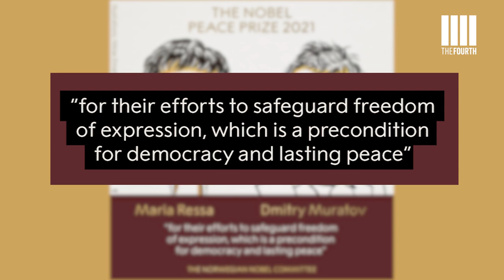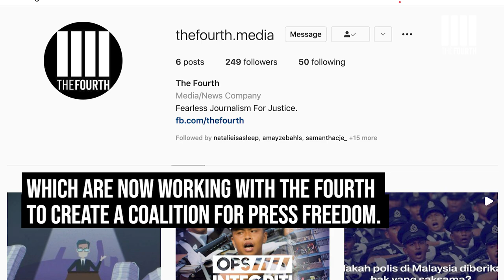"This is for all of us" | Moment Maria Ressa learns of Nobel Prize win on Zoom call with journalists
Journalist and Rappler CEO Maria Ressa received a surprise phone call in the middle of a Zoom forum on defending press freedom, and it left her speechless.

On the other line was someone from the Nobel Peace Prize committee, informing her that she had just been named its 2021 honouree — a moment which was caught live on Zoom.

"I'm in shock!" she said, as the live audience was informed of the news which had been released even as she was on the phone, prompting applause.

"This is a win for all of us," she added, after finally rejoining the Zoom call. "It is a recognition of how tough it has been to be a journalist, but also hopefully a recognition of how we are going to win the war for truth, for facts. We hold the line."

The forum was organised by the Freedom Film Network (FFN) in conjunction with an online screening of "A Thousand Cuts", a documentary film by Ramona Diaz on Ressa's battle to defend press freedom in the face of increasing legal, cyber, and physical threats.

FFN and its partners — including Rappler, MalaysiaKini, Tempo and The Fourth — will be working to launch a coalition to defend press freedom in Southeast Asia.